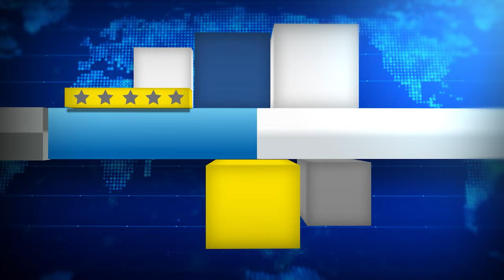Abstract Designed Parallel Corporative Slideshow - Presentation | FREE TO USE | iforEdits